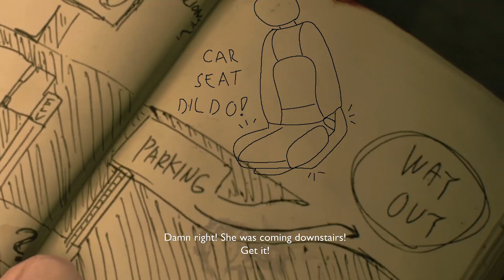Resident Evil 2 but it's Curb Your Enthusiasm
Leon tries to put some moves on Claire, but the car seat is already doing that for him. Yada, yada, yada, Leon winds up at the police station with more questions than answers.

Not as much zombie shooting in this video. More awkward social situations and improvised dialogue.